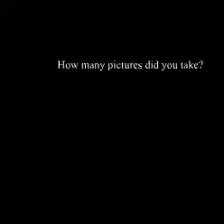Arcanum Studios teaser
Good love the anticipation